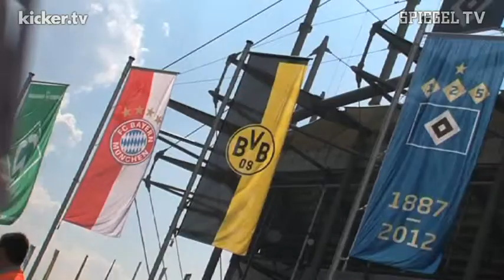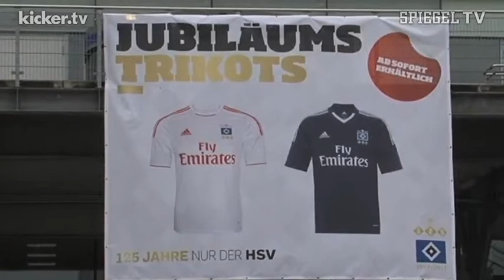DER HAMBURGER KAMPF GEGEN DEN ABSTIEG - KICKER TV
In den vergangenen Jahren scheiterte der Hamburger SV oft an den eigenen Ansprüchen, das will man in dieser Saison unbedingt vermeiden. Sportdirektor Frank Arnesen beschert dem HSV einen neuen Innenverteidiger. Die Verpflichtung des Österreichers Paul Scharner sei so gut wie sicher, es fehle nur noch der Medizincheck. Trainer Thorsten Fink stellt sich hinter Arnesen und ist von den Negativschlagzeilen genervt.

K1213838
Dt.Fußball HSV Hamburger SV Thorsten Fink Frank Arnesen Paul Scharner